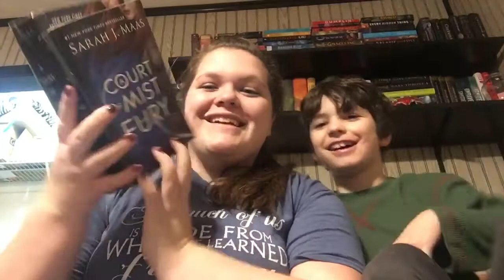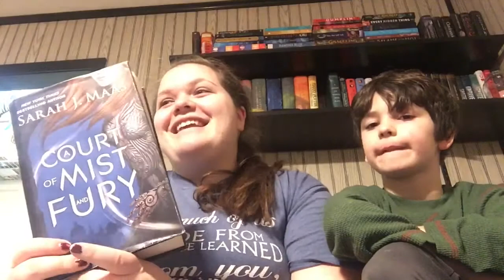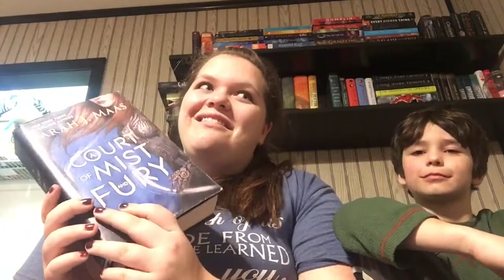Answering Q&A Questions!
Hey guys, you asked them, and I answered them! I hope you enjoyed this little thing I decided to do!